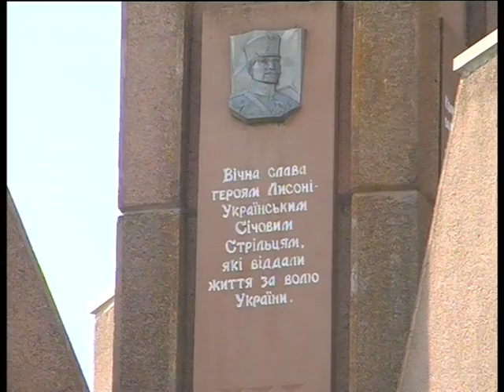100 річчя бою на Лисоні